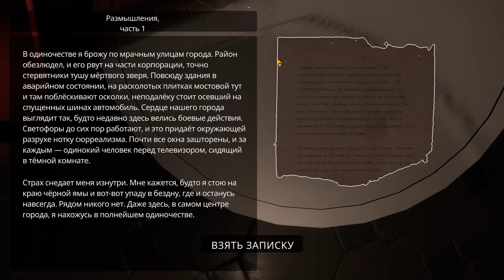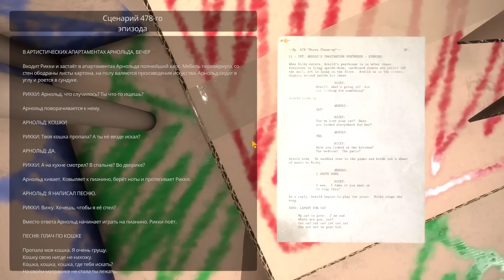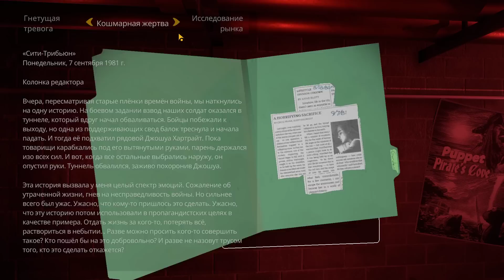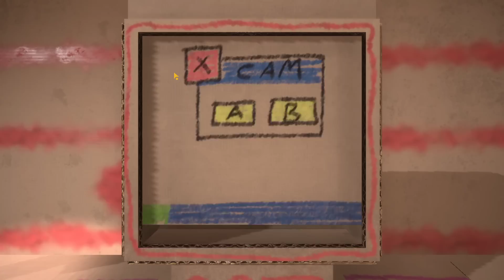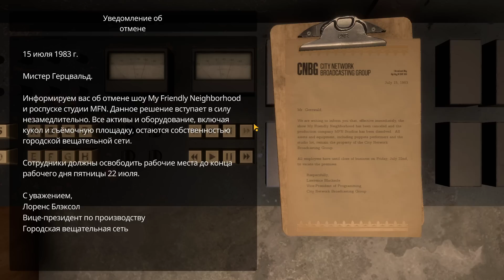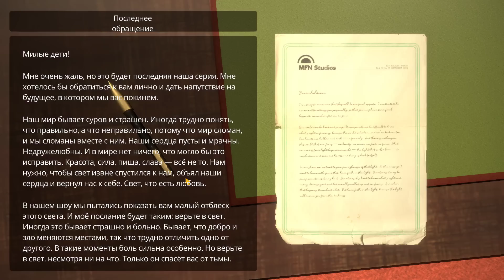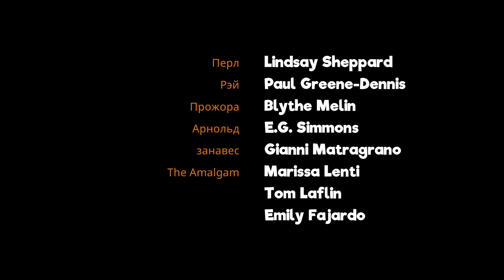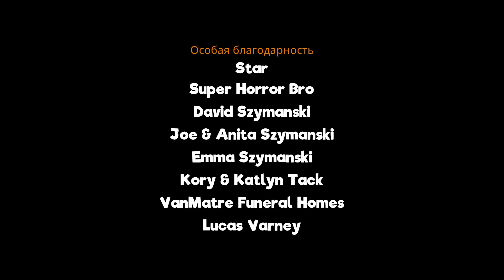ХОРОШАЯ КОНЦОВКА,ХОРОШЕЙ ИГРЫ!MY FRIENDLY FRIENDS ПРОХОЖДЕНИЕ!ХОРРОР ИГРА МОЙ ДРУЖЕЛЮБНЫЙ СОСЕД!